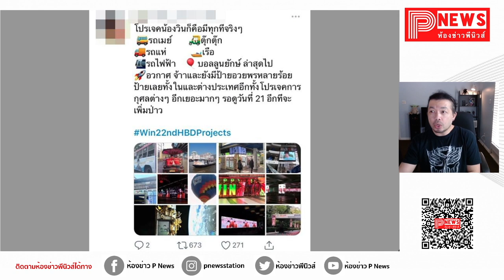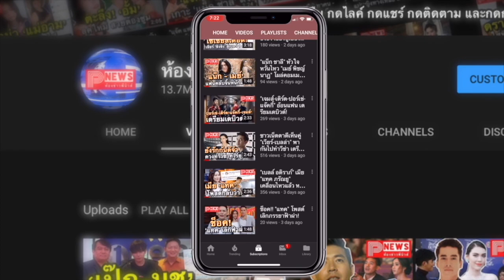ห้องข่าวพีนิวส์ | รักของเราเท่าจักรวาล! เหล่าสโนว์บอลเพาเวอร์ ฉลองวันเกิด "วิน เมธวิน" ถึงนอกโลก